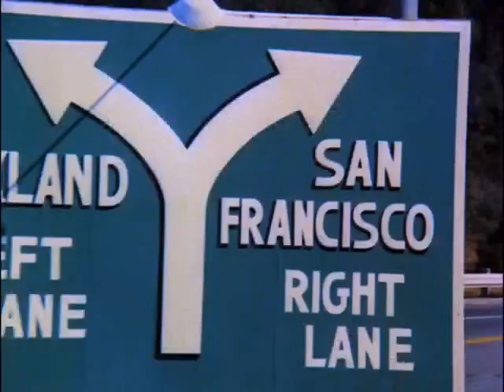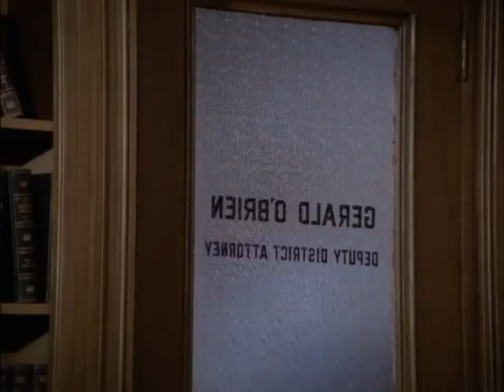Las calles de San Francisco, la casa de la calle Hyde 1x21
El veterano y tradicional policía Mike Stone trabaja junto al novato Steve Keller en la División de Homicidios del Departamento de Policía de San Francisco, para atrapar criminales en la ciudad.